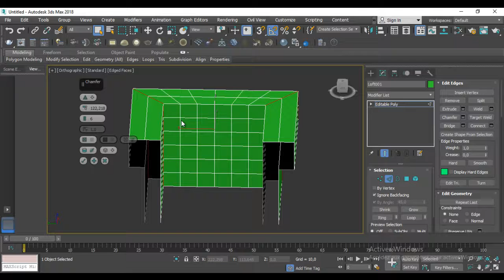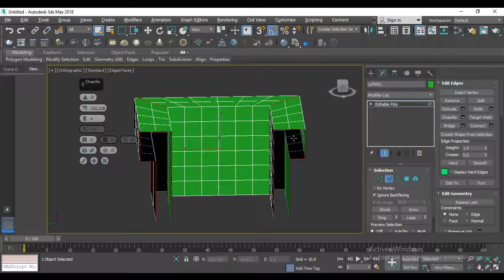TUTORIAL BIGINNER 3Ds MAX Chesterfield MODELING Part 2 polygones